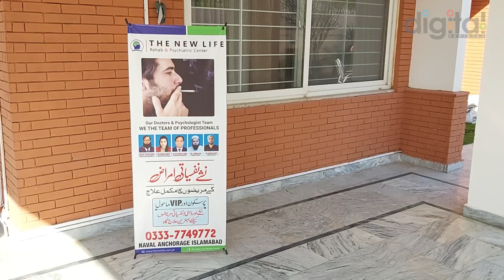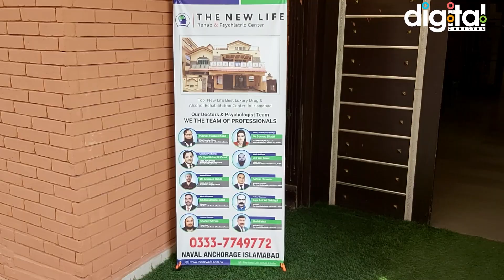The New Life Rehab Center - Place Where You Can Get Best Treatment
In Pakistan, it is the need of an hour to have multiple rehab centers because of the drugs abuse and usage increasing in the youth of Pakistan. There’s no doubt that you won’t see a good rehab center in Pakistan. Rehab Centers help people recover from bad habits including drugs.
Today, we are visiting a newly opened and very well maintained Rehab Center in Islamabad. We are going to show you how it is one of the best rehab centers that you will ever see in Pakistan. They have used a British rehab model and people coming here are getting 24/7 care and facilities. Check out the complete video to understand the importance of this project.